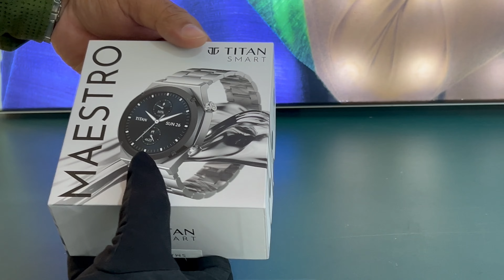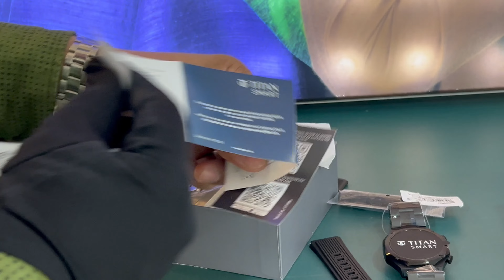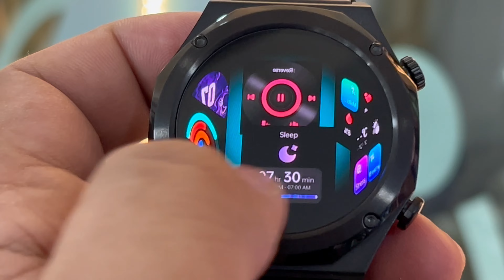Titan Maestro Premium Metal Smartwatch|All SS construction SingleSync BTCalling Functional Crown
90208KM01 ₹ 14495
90208NM01 ₹ 14495
90208KM02 ₹14995

Titan world  Taratala
1no Diamond Harbour Road
Kolkata 700038

Titan Maestro Premium Smartwatch with 3.6 cm AMOLED Display, 466*466 Resolution, 3 pc all SS construction, 3D Watch Faces, SingleSyncTM BT Calling, Functional Crown, Sports Records, Breathe Exercise | Alarm, Stopwatch, Timer, Weather Display, Camera & Music Control | Sound and Vibration settings, Screen-On Time, DND Mode  | AI Voice Assistant, Find Phone

Display Brand
Titan
Name
Titan Maestro Premium Metal Smartwatch With All SS Construction, SingleSync BT Calling, Functional Crown - Black
Gender
Unisex
Glass Material
Toughened Glass
Warranty Period
12 Months
Warranty Detail
This Watch Offers 12 Months Warranty From The Date Of Purchase.
Strap Material
Stainless Steel
Strap Color
Black
Function
Smart
Lock Mechanism
Clasp
Movement
Smart
Collection
Meastro
Dial Color
Black
Case Shape
Shaped
Case Material
Stainless Steel
Case Length
51.00 Mm
Case Width
46.00 Mm
Case Thickness
12.50 Mm
Display Type
AMOLED
Connectivity Technology
Bluetooth
Screen Size
3.6 Cm
GPS Navigatio